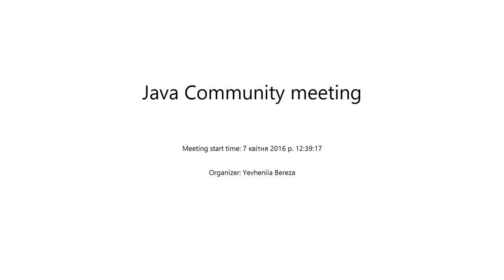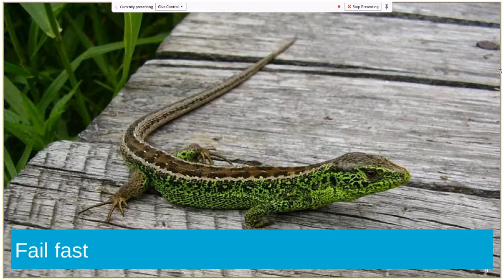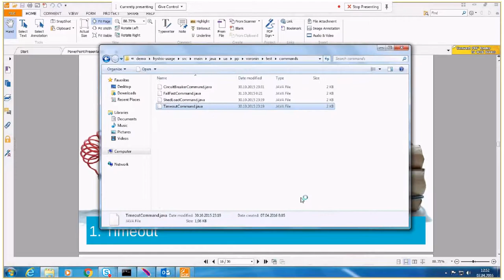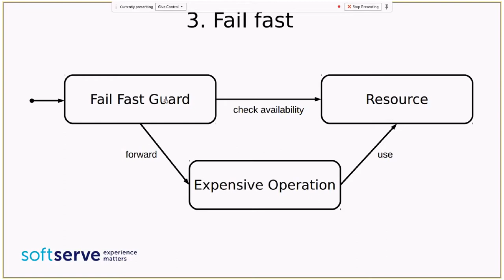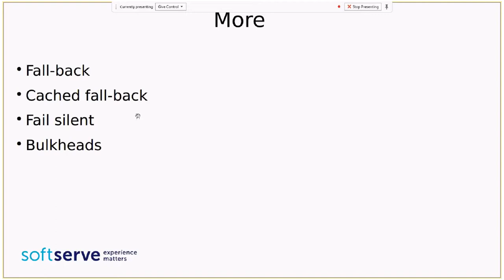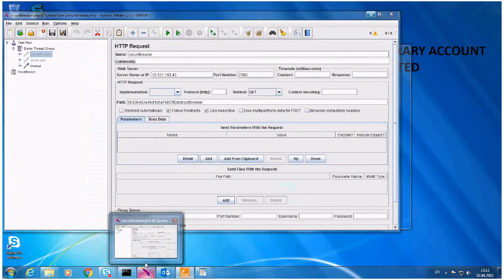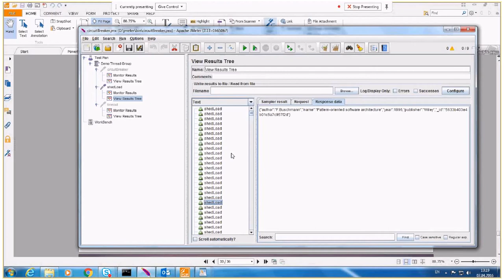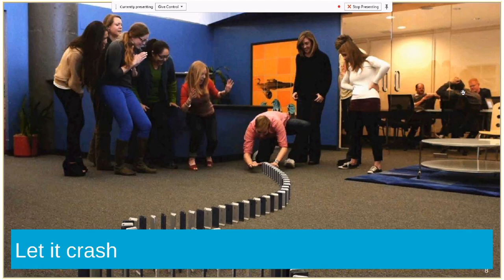Fault tolerant applications by Sergii Voronin (Rus)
During that session we have reviewed approaches to build fault-tolerant applications. It is all about availability of production system. And here are some fault-tolerant patterns which might be applied to them.